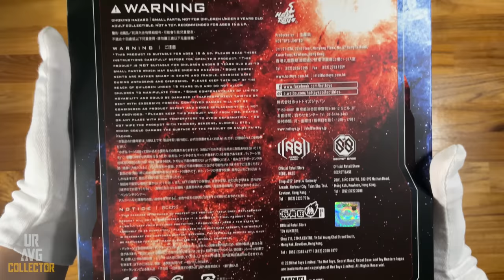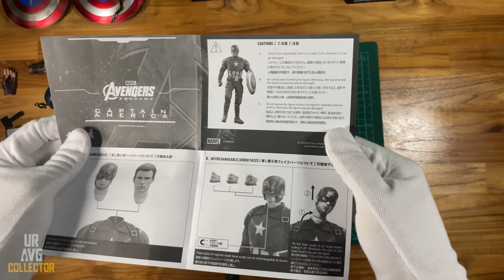Hot Toys Captain America Avengers Endgame Unboxing & Review l Super Realistic Steve Rogers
Watch Till the end so you can see every thing about this Collectible!

0:00 - Cinematic Intro!
0:15 - Box Art Appreciation
3:22 - Upclose and Personal Showcase
6:29 - Potrait Showcase!
8:38 - Height Mesurement
9:23 - Articulation
13:31 - Poses Showcase!

AVENGERS: ENDGAME
CAPTAIN AMERICA
1/6TH SCALE COLLECTIBLE FIGURE
“Today we have a chance to take it all back. We will. Whatever it takes.”

Famous for his superhuman strength and an indestructible shield, Steve Rogers who born with the will to carry on, will finds himself called into action to complete a mission with the universe’s entire existence on the line. The Super-Soldier will need to bring together his surviving Avengers companions and the World’s Mightiest Heroes.

As a war hero, national symbol, enemy of oppression and a key member of the Avengers, Steve Rogers has proved his great leadership and importance throughout all these years in Marvel Cinematic Universe productions, and continues to earn hearts of Marvel fans in this remarkable journey. Today, Hot Toys proudly present the 1/6th scale Captain America collectible figure taken direct inspiration from the last installment of The Infinity Saga.

The highly-accurate collectible figure is expertly crafted based on the appearance of Chris Evans as Captain America/Steve Rogers from Avengers: Endgame. It features a newly painted helmeted head sculpt with three interchangeable lower faces capturing Chris Evan’s facial expressions and a newly developed un-helmeted head sculpt, a muscular body which naturally portray Captain America’s muscularly toned body, a meticulously tailored outfit with star emblem on the chest, Cap’s star-spangled shield, a delicate compass, a signature helmet and a specially designed movie-themed figure stand.

Moreover, a Mjolnir and a broken Captain America’s shield with pieces of remains are included as additional accessories for sophisticated fans to recreate the epic face off!

Be sure to pick up the Captain of the Avengers to fight this war for lives!
SPECIFICATIONS
PRODUCT CODEMMS536
CAPTAIN AMERICA
HEIGHTAPPROXIMATELY 31 CM TALL
POINTS OF ARTICULATIONS30
SPECIAL FEATURESA CIRCULAR RED AND BLUE CAPTAIN AMERICA SHIELD WITH SILVER STAR EMBLEM AND WEATHERING EFFECT, CAPTAIN AMERICA HELMET, A COMPASS
ARTISTSHEAD SCULPTED BY HWAN KIM
HEAD PAINTED BY JC. HONG
HEAD ART DIRECTED BY YULLI
The 1/6th scale Captain America Collectible Figure specially features:
- Authentic and detailed likeness of Chris Evans as Captain America in Avengers: Endgame
- One (1) newly painted Captain America helmeted head sculpt with three (3) interchangeable lower part of faces capturing Chris Evans’s facial expressions
- One (1) newly developed un-helmeted head sculpt
- Movie-accurate facial expression with detailed hair and skin texture
- Newly developed body with over 30 points of articulations which naturally portray Captain America’s muscular body in the film

Costume:
- One (1) navy blue-colored scale patterned Captain America suit with red trims and silver star emblem on chest
- One (1) pair of navy blue-colored embossed patterned pants with pouches, knee pads
- One (1) pair of fabric coated elbow pads
- One (1) pair of fabric coated knee pads
- One (1) brown-colored leather-like back shield holder and body strap
- One (1) brown-colored leather-like belt with pouches
- One (1) pair of dark brown-colored boots

Weapons:
- One (1) circular red and blue Captain America shield with silver star emblem and weathering effect

🔵ATTRIBUTION 🔵

BestScene. Captain America "Avengers Assemble" Scene - Portal Scene - Avengers : Endgame (2019) Scene YouTube. Nov 8, 2020

captain america and the winter soldier
captain america the first avenger
disney captain america
r hot toys
reddit hot toys